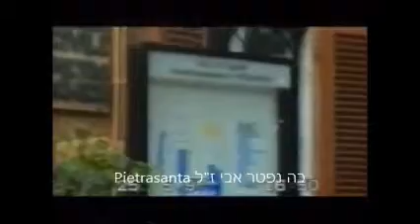ביקור בעיירות החוף הצפוני של טוסקנה ובבית החולים בפייטסנטה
ביקור בעיירות החוף הצפוני של טוסקנה ובבית החולים בפייטרסנטה